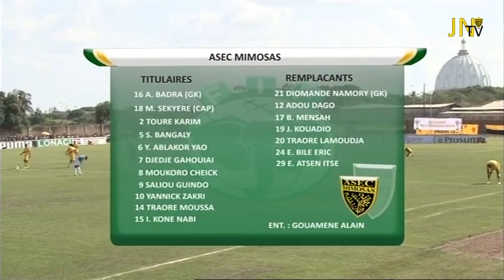Finale Super Coupe FHB 2014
Comme l’année dernière, l’ASEC Mimosas s’est inclinée contre le Séwé Sport de San Pedro en finale de la Coupe FHB, cet après-midi, au Stade Municipal de Yamoussoukro. Score final 2 buts à 0, pour les Séwékés dans un match qui a été pourtant très serré.

Le match est parti sur de très grosses bases, entre intensité, tension et jeu vers l’avant, sous un soleil de plomb, de la capitale politique. L’ASEC ouvre les hostilités  dès la 2e mn, par sa recrue ZAKRI Krahiré, dont la frappe, dans surface de réparation adverse met le gardien de but Séwéké en difficulté.  Puis à la 13e mn, GUINDO Saliou, une autre recrue, bien servi par TRAORE Moussa,  n’arrive pas à cadrer sa frappe. La réplique des Portuaires intervient sur un coup de pied arrêté de Mansou KOUAKOU qui tentait de trouver la tête d’un coéquipier dans la surface de réparation de l’ASEC Mimosas. Bien heureusement, SANGARE Badra Ali est arrivé à s’imposer dans les airs. Le match est très engagé malgré un soleil accablant. A la 25e mn, l’ASEC Mimosas manque de justesse l’ouverture du score sur une action impulsée par son capitaine SEKYERE Mark dont le centre en retrait trouve au deuxième poteau MOUKORO Cheick. La frappe de ce dernier est repoussée par un défenseur pratiquement placé sur la ligne de but. Le Séwé Sport  se montre également dangereux, à la 36e mn, sur un centre d’AKA Essis pour la tête d’ASSALE Roger qui passe tout près du poteau gauche de SANGARE Badra Ali.
Alors qu’on s’approche du temps de la pause et suite à une action non concrétisée par l’attaquant GUINDO Saliou, le Séwé Sport amorce une contre-attaque qui s’avère pleine de conséquences pour l’ASEC Mimosas. ASSALE Roger à la conclusion de l’action et juste devant la surface de réparation, efface un défenseur avant d’enrouler une balle sur laquelle le gardien de but SANGARE Badra Ali ne peut rien (1 – 0 ; 45e mn). Après un début prometteur, l’ASEC Mimosas cède ainsi juste avant le coup de sifflet pour la pause. Les Mimos rentrent au vestiaire avec ce déficit d’un but.

A la reprise, aucun changement n’est constaté au niveau des équipes. Les Mimos se jettent résolument à l’attaque, mais, un peu court physiquement, ils éprouvent  des difficultés à apporter du danger dans le camp Séwéké. L’entrée de TRAORE Lamoudja (74e mn) en lieu et place de ZAKRI Krahiré ne changera pas grand-chose. Au contraire, le Séwé Sport réussit à mettre un deuxième but par AKA Essis Baudelaire, qui, bien lancé dans le dos de la défense, déclenche une frappe qui trouve le poteau droit entrant de SANGARE Badra Ali (2 – 0 ; 76e mn). L’ASEC Mimosas tente désormais le tout pour le tout avec la sortie d’un milieu offensif (TRAORE Moussa) pour un deuxième attaquant (ATSEN Itse Emmanuel).  Le match se débride et les  occasions se font rares de part et d’autre. Le Séwé Sport, dans une position de contre, se procure une dernière réelle opportunité avant la fin du match (83e minute). Entre expérience et vice, le Séwé Sport gagne du temps en ces derniers instants et parvient à tuer le suspens.

La Coupe FHB reste au Séwé Sport qui la remporte ainsi pour la 3ème fois d’affilée. L’ASEC Mimosas quant à elle, a néanmoins présenté de bonnes dispositions qui font dire à Alain GOUAMENE  que : «  Dans la continuité de notre travail, nous serons prêts pour la nouvelle saison ».
Les Mimos seront en déplacement la semaine prochaine, à Abengourou, face à l’ASI, pour le compte de la 1ère journée de la Ligue 1, 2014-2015.

Harouna. K